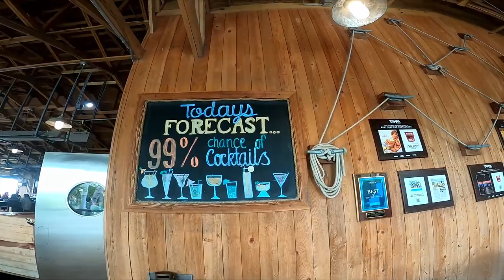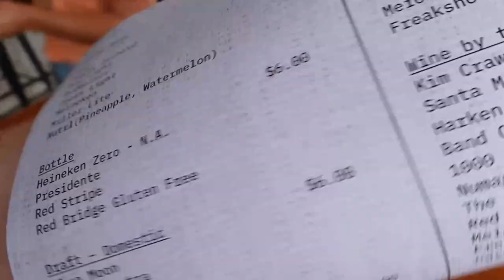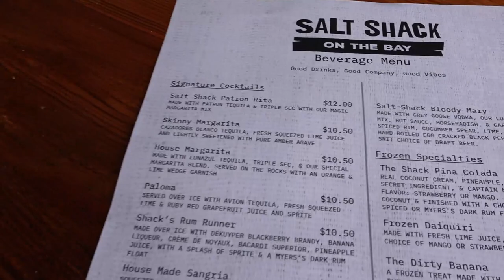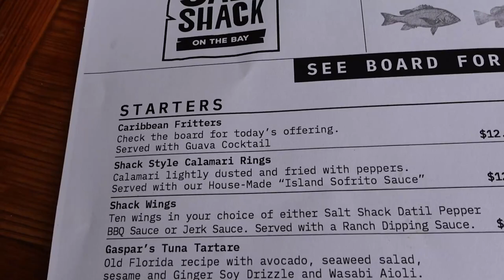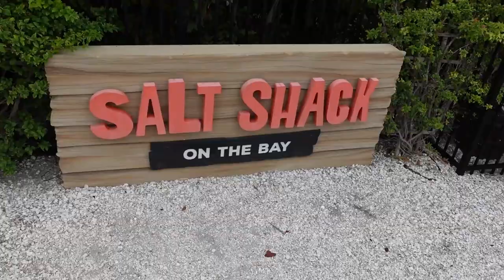Salt Shack on the Bay - Best Restaurant in South Tampa Florida? Menu and Review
We try the Salt Shack on the Bay, a rustic-refined waterfront restaurant located off Old Tampa Bay 1 and rated by The New York Times as one of America's best restaurants in 2023, there are only 50 on the list. Enjoy the gulf to table food, the casual beachfront bar scene, and the stunning views of the water and Gandy bridge. Great for a romantic dinner, or a lively happy hour, the Salt Shack has something for everyone. Out meals were delicious at the Salt Shack on the Bay, our drink were amazing. The Salt Shack is a perfect spot for a relaxing or celebration a special occasion.